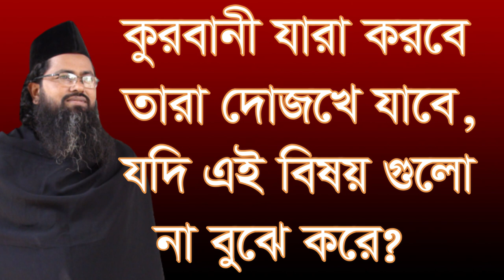korbani jara korbe tara jahanname jabe